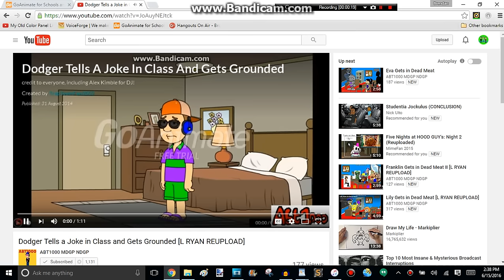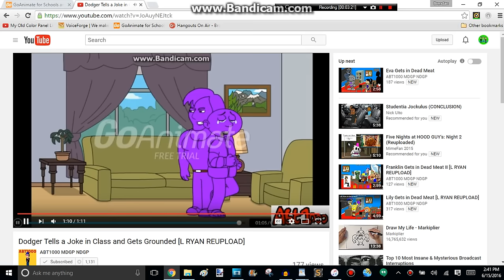BB Reacts #79: Dodger Tells a Joke in Class and Gets Grounded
Originally made by L Ryan